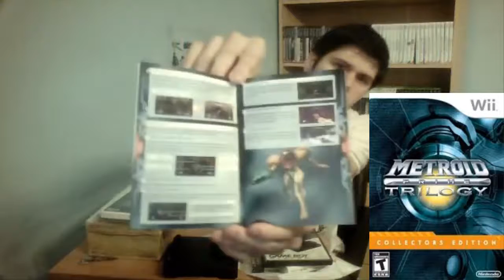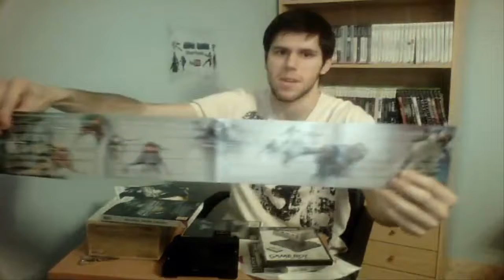[Unboxing] 22 - Juegos de: NDS,PS3,Joya de Wii y accesorio NGC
Bienvenidos a otro vídeo de la sección Unboxing
¡Hoy os esperan Juegos de NDS, PS3 y Joya de Wii y accesorio NGC!

¡No dejéis de jugar, no dejéis de vivir!